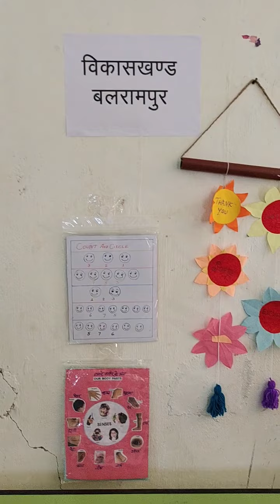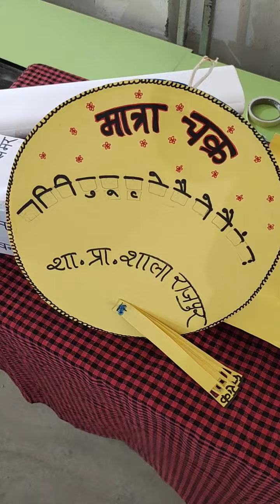जिला स्तरीय कबाड़ से जुगाड़ प्रतियोगिता।।।।👍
जिला स्तरीय कबाड़ से जुगाड़ प्रतियोगिता का आयोजन किया गया जिसमे एक से बड़ के एक सरल और सहज ऐसे मॉडल बना कर लाए गए थे जिसे कबाड़ या एक ऐसे बेसिक संसाधन से बनाया गया था जिसमे पैसा कम से कम लगे .आज राज्य स्तर और राष्ट्रीय स्तर पर काफी ऐसे प्रयास किए जा रहे है की बच्चो को खेल खेल में शिक्षा दिया जा सके ..उन्हें प्रत्यक्ष मॉडल के द्वारा अध्यापन का कार्य करवाया जाए ताकि वे सहज रूप में रुचि ले और तथ्यों को बेहतर ढंग से समझ सके ...पर ऐसा करने में पैसा और भौतिक संसाधन की कमी एक बहोत बड़ी समस्या बन कर सामने आती है ... अतः इसी का समाधान ढूंढते हुए कबाड़ से जुगाड़ की नीव रखी गई ताकि किसी भी स्कूल में संसाधन की कमी की वजह से बच्चो का पढ़ाई प्रभावित न हो और बच्चे ऐसे ही रोचक मॉडल को देखकर ,छूकर ,और महसूस कर के पढ़ सके ...और इन्वेसमेंट भी ज्यादा न लगे ...इस लक्ष्य को पूरा करने के लिए संकुल ...बीकासखंड ...जिला स्तर से लेकर राज्य और राष्ट्रीय स्तर पे कबाड़ से जुगाड़ कि प्रतियोगिता का आयोजन किया जाता है और रोल मॉडल शिक्षक और बच्चे दोनो को प्रोत्साहित करने के लिए पुरस्कृत किया जाता है ..ताकि इसे और बृहद स्तर पर लागू कर अधिक से अधिक बच्चो को लाभान्वित किया जा सके ।।।। धन्यवाद